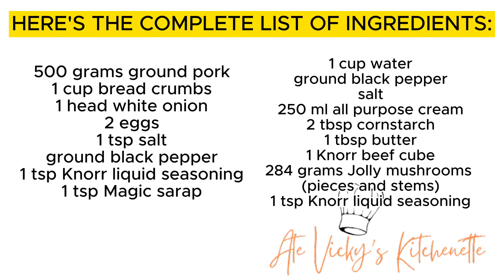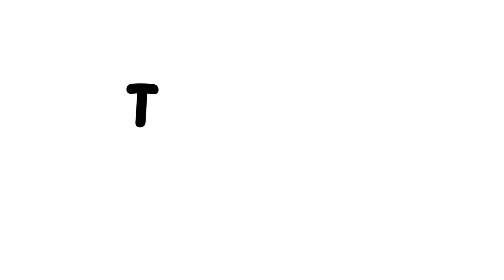SO DELICIOUS! CREAMY BURGER STEAK with Mushroom Sauce!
BURGER STEAK with Mushroom Sauce

INGREDIENTS:
500 grams ground pork
1 cup bread crumbs
1 head white onion
2 eggs
1 tsp salt
ground black pepper
1 tsp Knorr liquid seasoning
1 tsp Magic sarap

MUSHROOM SAUCE:
1 cup water
ground black pepper
salt
250 ml all purpose cream
2 tbsp cornstarch
1 tbsp butter
1 Knorr beef cube
284 grams Jolly mushrooms (pieces and stems)
1 tsp Knorr liquid seasoning

INSTRUCTIONS:

1. In a bowl, mix, ground pork, bread crumbs, eggs, milk, Magic sarap, salt, pepper, onion, Knorr liquid seasoning. Mix well.

2. Scoop around ½ cup of meat mixture and form into a patty. Use spatula to slightly flatten the patties.

3. Fry the patties in hot oil until desired doneness is achieved.

4. For the sauce, melt butter, then gradually add cornstarch while continue mixing. Add water and stir. All purpose cream goes in, ground black pepper and salt to taste. Mix. Add beef cube, Knorr liquid seasoning, and mushrooms.

5. Add back in the patties and cover them with mushroom sauce. Serve hot with rice and enjoy!